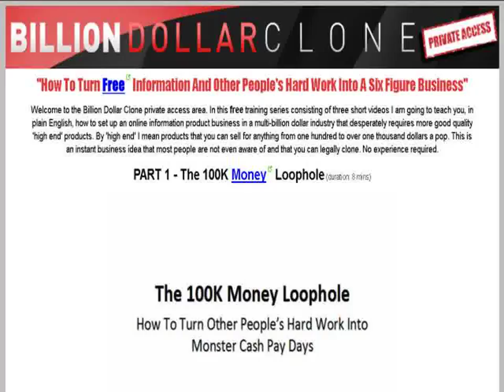Billion Dollar Clone Instant Business Home Study Package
"How To Turn Free Information And Other People's Hard Work Into A Six Figure Business"
Welcome to the Billion Dollar Clone private access area.
In this free training series consisting of three short videos I am going to teach you, in plain English, how to set up an online information product business in a multi-billion dollar industry that desperately requires more good quality 'high end' products.
By 'high end' I mean products that you can sell for anything from one hundred to over one thousand dollars a pop.
This is an instant business idea that most people are not even aware of and that you can legally clone. No experience required.